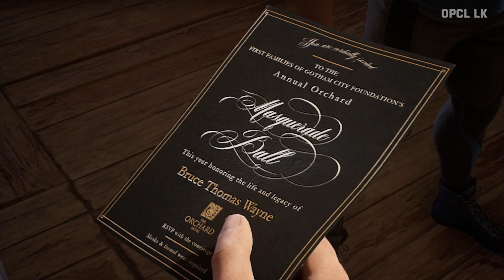GOTHAM KNIGHTS Gameplay Walkthrough Part 06 - No Commentary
In this video, I'm sharing a gameplay walkthrough of Gotham Knights, without commentary.

In this video, I'll walk you through the main features of the game, from the storyline to the combat. I also won't be providing any commentary, so you can just enjoy the gameplay footage without any interruption!

PC -
Windows 10 Pro x64 Latest Version
i5 10100f
8GB RAM DDR4